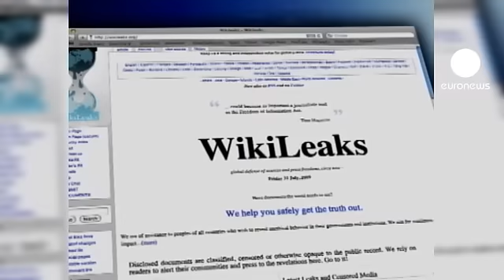The US and Pakistan - uneasy bedfellows?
The greatest casualty of the operation to eliminate Osama bin Laden, apart from the al Qaeda leader himself, may well be the relationship between the US and Pakistan.

The current phase of bi-lateral relations got underway after the Soviet invasion of Afghanistan in 1979. Keen to help Islamabad arm and support the Afghan resistance, Washington handed over billions of dollars in funds. This continued until the end of the conflict in 1988.